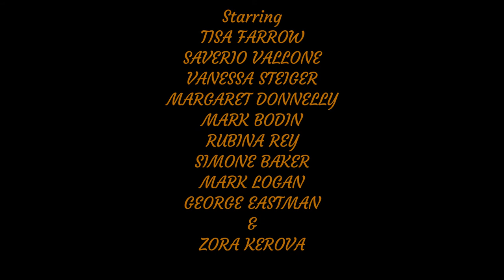ANTHROPOPHAGUS - Fan Trailer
A fan made trailer for the 1980 Italian horror film, Anthropophagus.
Starring Tisa Farrow, Saverio Vallone.
Directed By Joe D'Amato